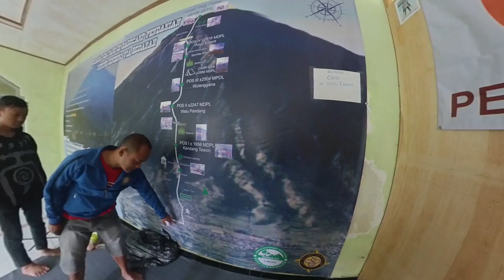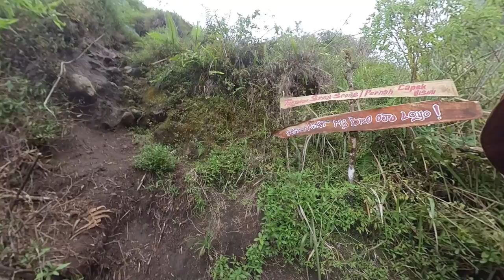CERITA PENDEK DEB 2 : CUMA BERDUA | JELAJAH WONOSOBO |"GUNUNG SINDORO"| # BAG II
Halo Sobat nes, kali ini ada trailer atau cuplikan video untuk episode trip wonosobo nih 🙂 o iya trailer ini terbagi menjadi 3 part ya dan untuk yang ini adalah part kedua kita. dan maaf video durasinya pendek cos biar kalian penasaran hehehe... ok langsung di simak aja ya. semoga bermanfaat, dan mebghibur sekaligus menginspirasi buat kalian...  🙏